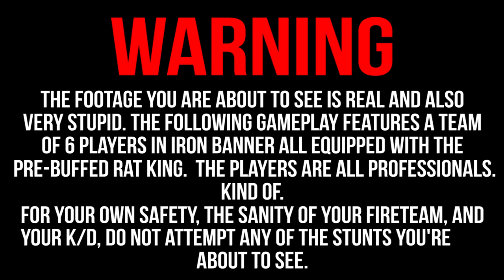Destiny 2: 6 Rat King Fireteam PvP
Wanna see what happens when a full fireteam of 6 goes into Destiny 2 Crucible all with the Rat King? You've been warned.

(more)
★ SWEET MERCH ★